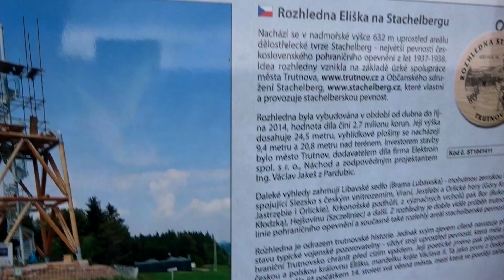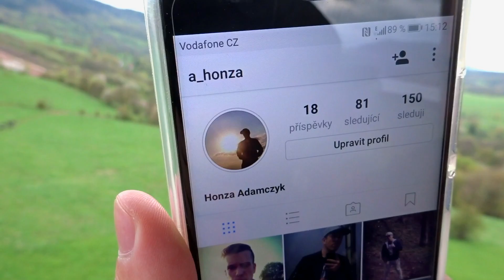MŮJ PRVNÍ VLOG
Vítám vás všechny u mého prvního videa! Budu rád všem kteří mě jakkoliv podpoříte. :)
Nezapomeň mě sledovat i na mých sociálních sítí.